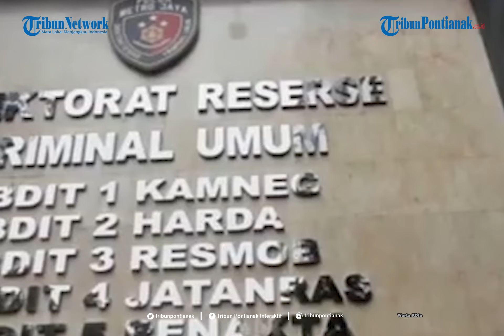Nia Dhaniaty Jadi Penjamin dalam Surat Permohonan Tahanan Kota Olivia Nathania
Nia Daniaty siap menjadi penjamin Olivia Nathania, agar putrinya itu bisa mendapat status tahanan kota dalam kasus penipuan tes CPNS.

Pengacara Olivia Nathania,  Susanti Agustina, mengatakan bahwa pihaknya sudah mengajukan permohonan penangguhan penahanan kepada polisi pada Kamis 11 November 2021

Namun hari ini pihaknya belum mendapatkan balasan dari penyidik, apakah permohonan itu dikabulkan atau tidak.

"Kami minta penahanan kota. Jadi itu kan prosesnya di kepolisian ya, nanti penyidk yang tentukan itu," kata Susanti yang dihubungi awak media, Jumat 12 November 2021.
Kondisi psikis

Susanti mengatakan, ibu Oi, Nia Daniaty, menjadi penjamin dalam penangguhan penahanan itu.
Penyanyi senior ini menjamin bahwa putrinya tak akan melarikan diri, dan akan kooperatif dalam menjalani pemeriksaan sebagai tersangka.

Susanti menjelaskan bahwa penangguhan penahanan diajukan lantaran melihat kondisi psikis Oi.
Sampai saat ini, lanjut Susanti, kliennya masih menjalani proses pengobatan di psikiater.

"Oi sampai saat ini masih minum obat penenang. Jadi kalau ditanya penyidik dia masih agak ngantuk-ngantuk begitu. Tapi masih normal dan nyambung," tuturnya.

Diberitakan sebelumnya, Karnu melaporkan Olivia Nathania dan suaminya, Rafly Noviyanto Tilaar ke Polda Metro Jaya pada 23 September 2021 dengan nomor laporan LP/B/4728/IX/SPKT/Polda Metro Jaya.

Dalam kasus tersebut, Olivia Nathania dijerat dengan pasal pasal 372, pasal 378 juncto 263 KUHP, dengan ancaman hukuman empat tahun kurungan penjara.